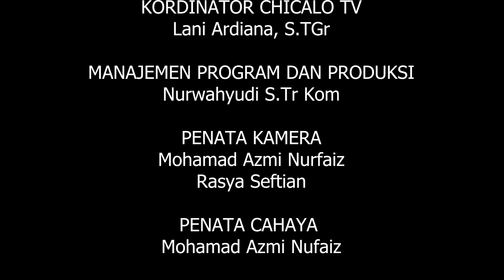CHICALO RELIGI EPS.24 || LISA MARSELLA - ALLAH SEBAIK BAIKNYA PENDENGAR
Chicalo TV The Symbol Of Quality Product